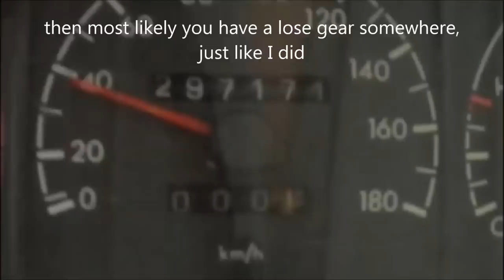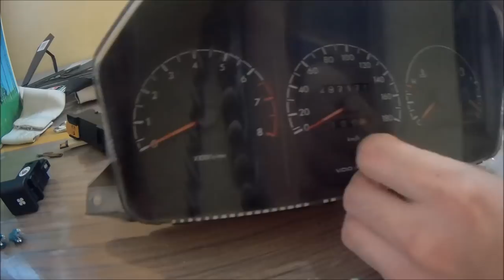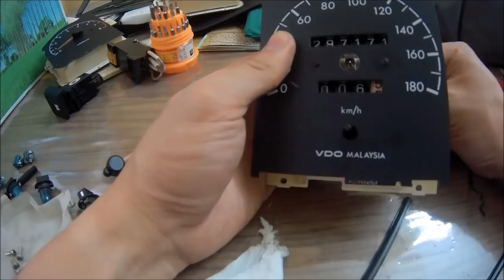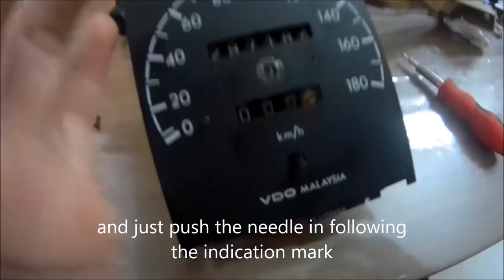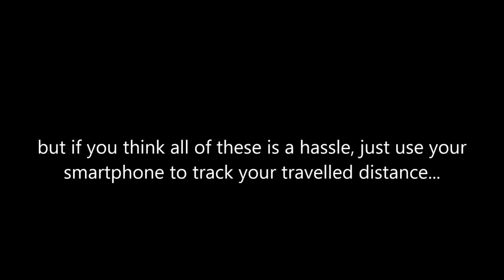How to Fix A Broken ODOMETER [stuck] but Speedometer works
Proton Iswara's (aeroback) dashboard, speedometer works but not the ODOMETER. For analogue dashboards, these normally work hand-in-hand or they don't altogether.

Initial guess was that the gear was broken, luckily it was a wrong guess. Disassembling the unit showed that the gear was just not rotating together with the axle, and hence the ODOMETER wouldn't work.

These meters cost hundreds of ringgit but they're not difficult to fix. I'd repair these than to pay a fortune for a new one.

Recorded using elecam Explorer Pro